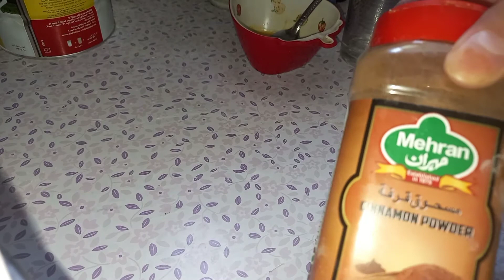resep sinnabon praktis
bahan bahan:
400 gram tepung terigu
2 sdm susu bubuk
2 sdm gula pasir
1 sdt ragi
3 sdm minyak
1 butir telur
sedikit garam

cara membuat:
campur semua bahan kering aduk sampai rata, lalu masukan telur,minyak dan air ileni sampai kalis,setelah kalis diamkan selama 45 menit atau 1 jam.stlh di istirahatkan bagi adonan menjadi dua bagian gilas adonan sekitar 2 cm,lalu olesi mentega,taburi gula dan kayu manis lalu gulung sambil di padatkan,dan potong potong( tipis tebalnya sesuai selera ya).susun dlm cetakan dan diamkan selama 45 atau 1 jam,setelah di diamkan oven selama q0 menit menggunakan api atas bawah suhu 180 drjt.setelah keluar dari oven taburi dng susu kental manis.

selamat mencoba.